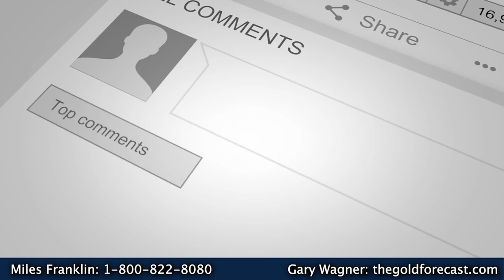Debt Crisis To Drive Gold/Silver Higher | Gary Wagner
Gary Wagner of does not expect sharp and fast moves higher for gold and silver, but tells us America's debt crisis and increased demand for metals will drive precious metals higher long-term.

0:00 Intro
0:47 Gold and silver update
2:26 Downside for silver
3:15 Stimulus and inflation
5:28 Will the Fed ease more?
7:35 COVID not over
9:03 Debt crisis to drive gold/silver
12:08 Paper vs. physical markets
16:53 Key price points